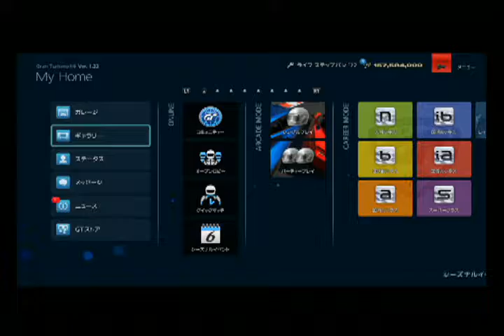GT6 サルト2013 ホンダ ライフ ステップバン'72 16:00(60x) 晴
今回は ホンダ ライフ ステップバン'72 です。
駆動方式は FF 540(605)kg  356ccのエンジンは 31(30)ps 3.0(2.9)kgmの­パワーを発生します。
可愛らしくて運転も楽しい。生まれるのが早すぎたホンダらしい1台！
本当ならスバル 360がこの車の先に来るはずですが360はチューンしてあるため、チューンした車はチューンした状態でのPPで、フリーランをするためPPの順番が回ってくるまで後回しです。